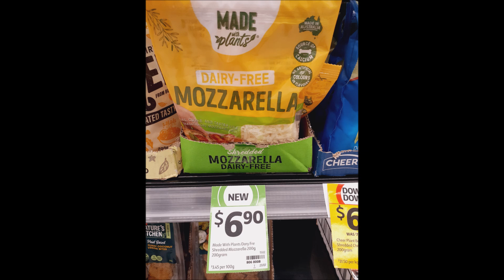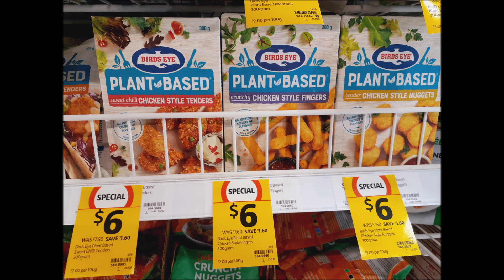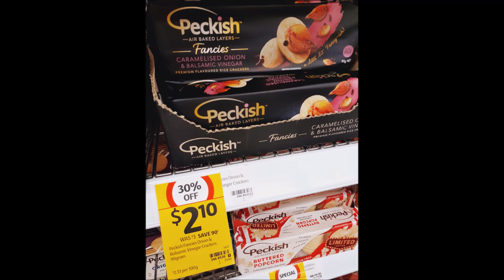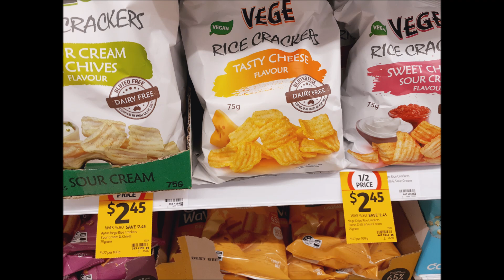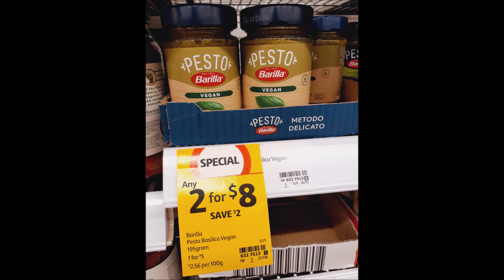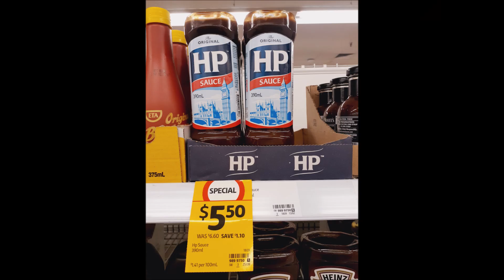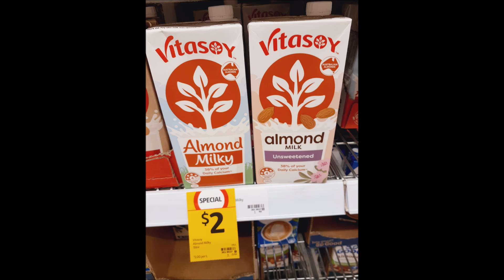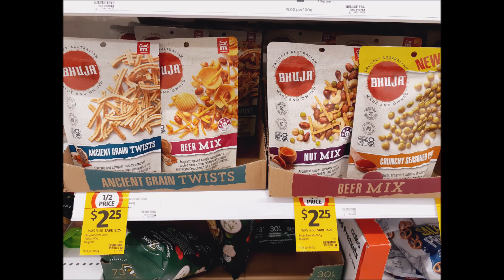130+ VEGAN Items on Sale or NEW at @coles this week !!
130+ Vegan Items on Sale or NEW at Coles  this week starting 28/3/24

Find more Vegan Specials in our FB group: Vegan Specials Australia